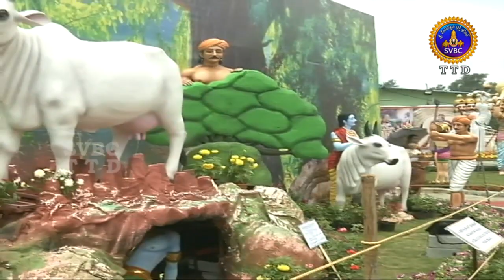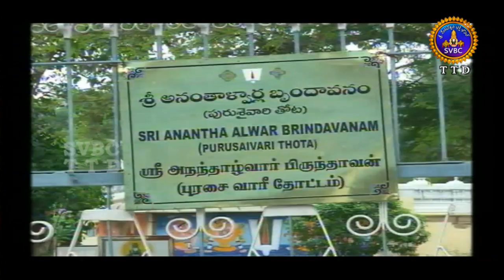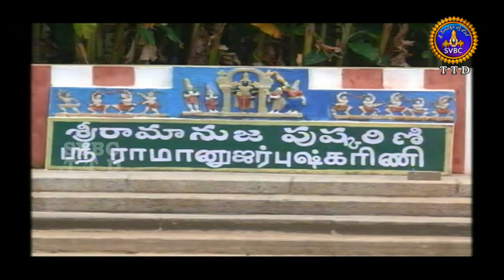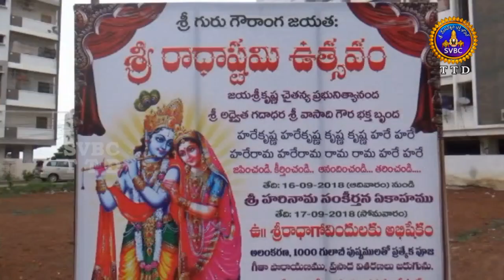Adhyatmika Viseshalu | 1pm | 18-09-18 | SVBC TTD